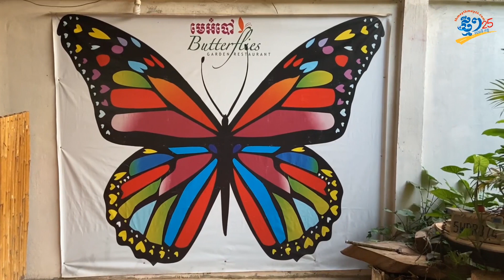លោក ដុក ដេត ធ្លាប់ត្រូវបានគេជួយ តែឥឡូវក្លាយជាអ្នកជួយគេវិញម្ដង!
ផលិតដោយសារព័ត៌មានអេឡិចត្រូនិកថ្មីៗ
សម្ភាស៖
ថត៖
កាត់ត៖